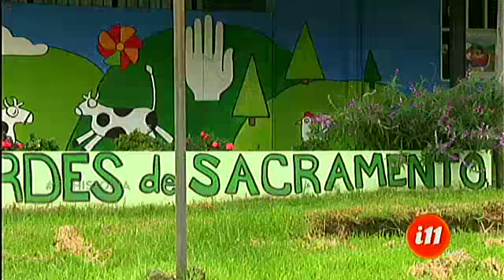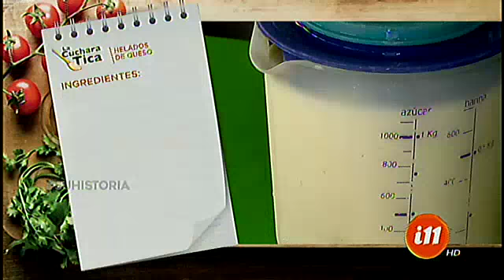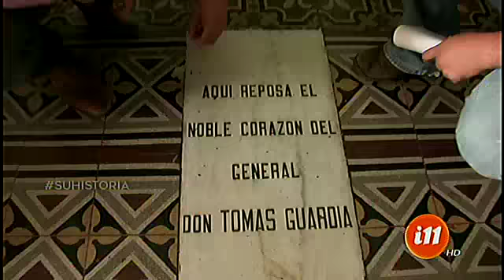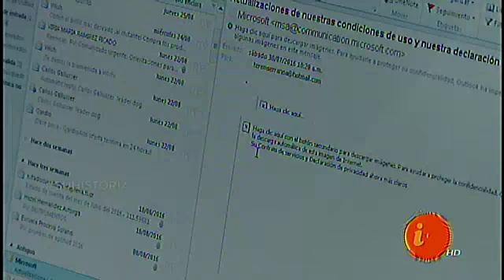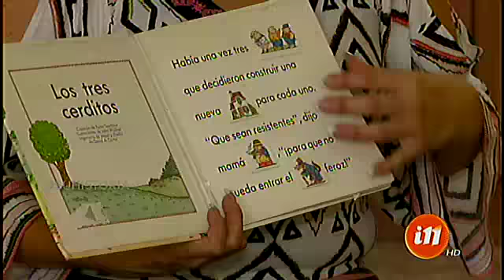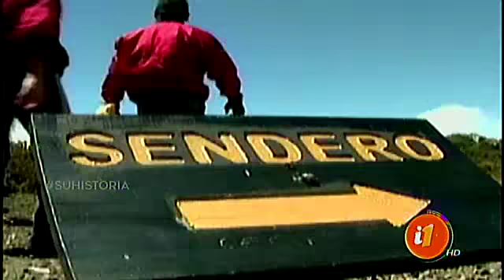Informe 11: Programa del 26 marzo de 2018